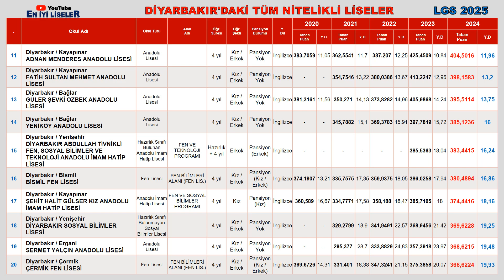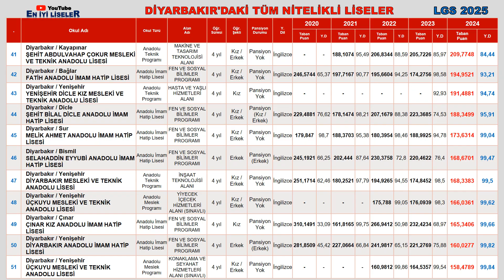Diyarbakır'daki En İyi Liseler